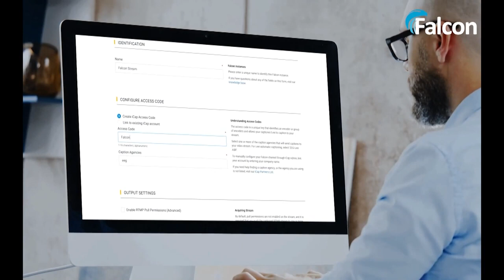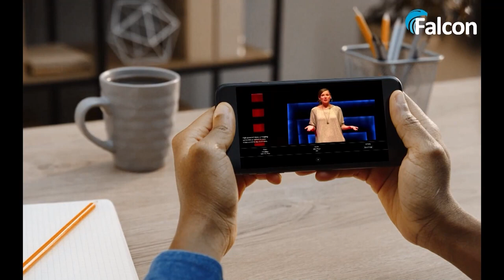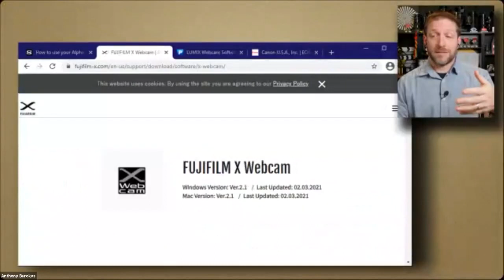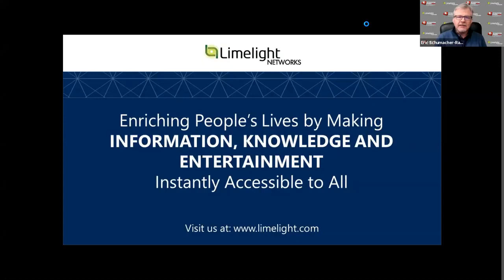How to Become a Remote Production Ninja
Anthony Burokas, Imagineer - IEBA Communications
Many streaming producers transitioned to remote and distanced production in 2020 out of necessity, and discovered a new way of working and a new set of challenges. Even as 2021 brings hope of a return to some normalcy, remote production will remain an important part of the new normal, and an approach that everyone who wants to stay in the game will need to master. In this all Q&A session, Streaming Media Producer Contributing Editor Anthony Burokas takes your questions on how to refine your remote production chops and meet the challenges you face out in the field--especially when "in the field" means working in-studio with multiple far-flung remote contributors.